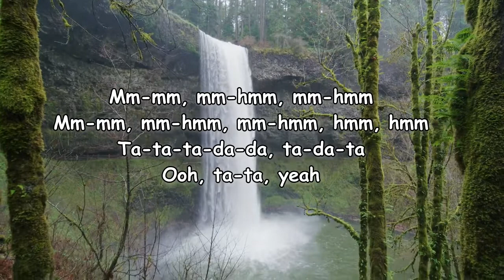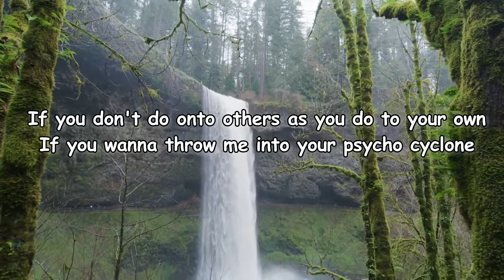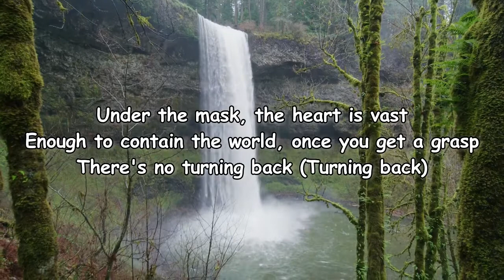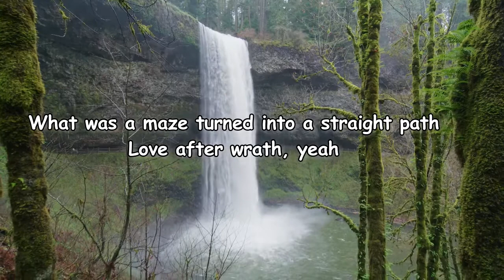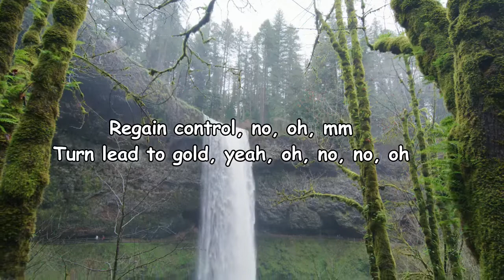Nesta – The Alchemist Lyrics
The Alchemist Lyrics:

[Intro]
Mm-mm, mm-hmm, mm-hmm
Mm-mm, mm-hmm, mm-hmm, hmm, hmm
Ta-ta-ta-da-da, ta-da-ta
Ooh, ta-ta, yeah

[Chorus]
Caught up in the illusion of time, fell from Eden
I been tryna find my way back up after taking a dive off the deep end
Regain control, no, oh, mm
Turn lead to gold, yeah, oh, no, no, oh

[Verse 1]
Please, don't throw sticks and stone
At my glass home
If you don't do onto others as you do to your own
If you wanna throw me into your psycho cyclone

[Pre-Chorus]
Under the mask, the heart is vast
Enough to contain the world, once you get a grasp
There's no turning back (Turning back)
What was a maze turned into a straight path
Love after wrath, yeah

[Verse 2]
It's really magical
And still yet frangible
A lovely role model
The sun on the horizon
Burn all fear away
No, the night never stays
And the tears are to cleanse within

[Outro]
Gotta focus all my energies on what will make me a better me
Sometimes you just gotta leave them be gone, gone
It don't serve your purpose, walk away
Make the best out of life every day
Be aware, I tell you stay awake
Move on